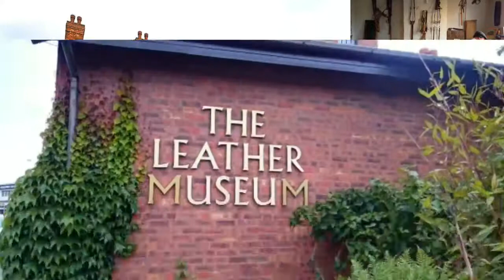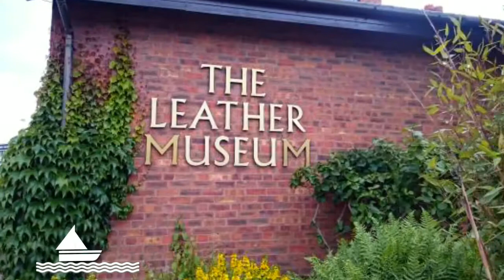England , Walsall Leather Museum , Wonder of Walsall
Walsall Leather Museum is located in Walsall, in the West Midlands in England, and was opened in 1988, in a Victorian factory building renovated by Walsall Council.

Address: Littleton Street West, Walsall WS2 8EQ, United Kingdom
Founded: 1988